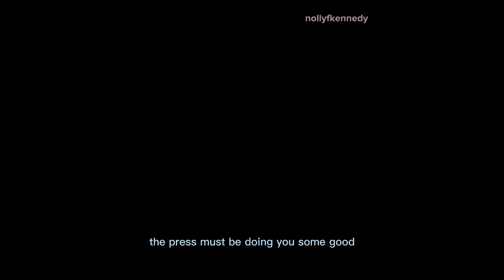JFK & RFK phone call (being silly for 1 min straight)